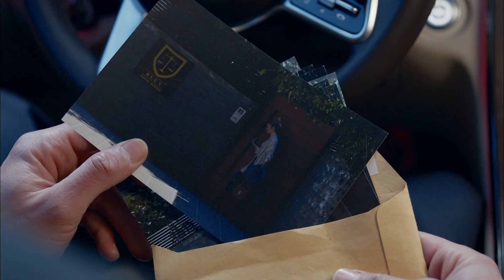"Bu şehrin en büyüğü ben olacağım!" - Kuzgun 7. Bölüm Özel Sahneler